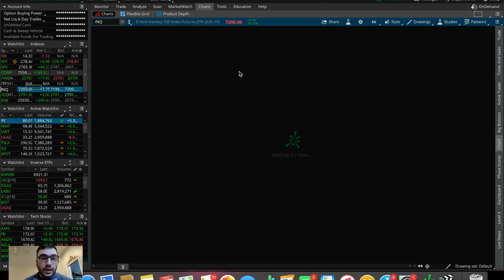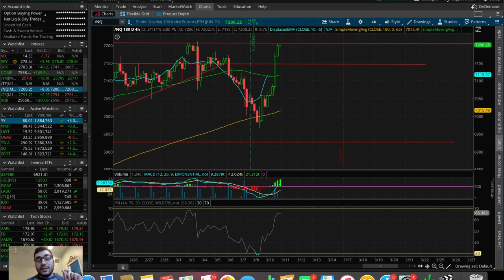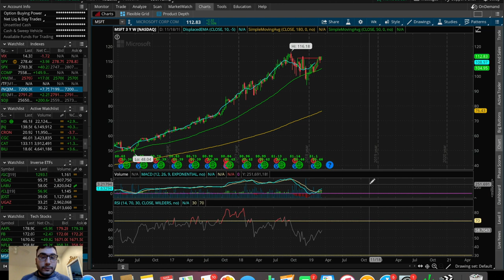Stocks Headed Back UP!?! | Trading Update 3/11/19 | Trading Stocks For Beginners